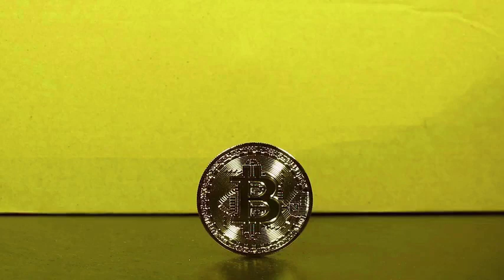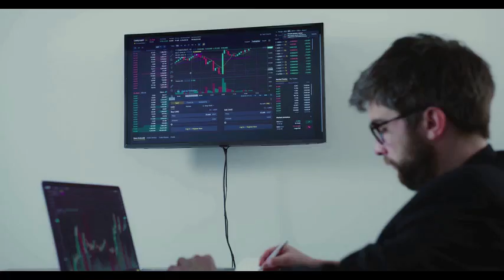RLB WILL X1000 AFTER THIS UPDATE? - Rollbit Coin PRICE FORECAST 2024 - 2025